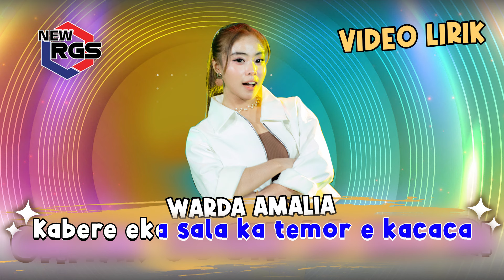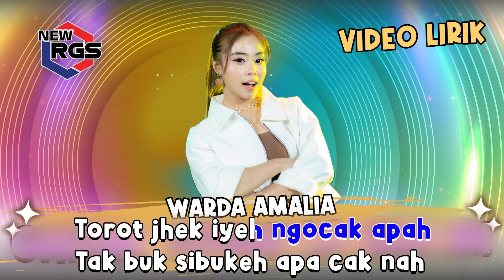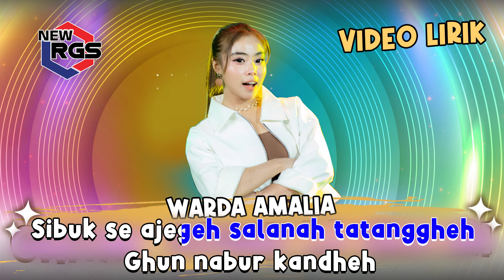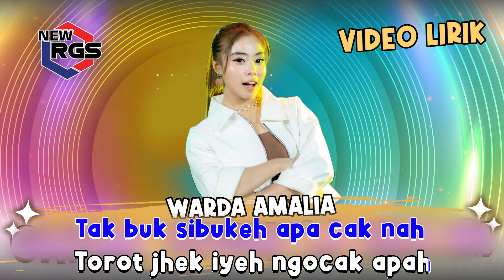Warda Amalia - Ghitak Soghi La Eka Iri | New RGS (Official Lyric Video)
Video Lirik  Warda Amalia - Ghitak Soghi La Eka Iri

Stream Ghitak Soghi La Eka Iri   :

Songtitle       :  Ghitak Soghi La Eka Iri
Voc                :  Warda Amalia
Songwritter  :  Syair Karya Fajar Syahid

Pim : Mas Rizyal New RGS
For Job  New RGS : 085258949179

Kabere eka sala ka temor e kacaca
(Kebarat salah ketimur jadi omongan)

De bhenderreh
(Banyak omongan)
Ka tatanggheh lakar dhujen kandheh
(Gak ada benernya ke tetangga)

Salanah oreng e sareh
(Salahnya orang yang dicari)
Din dhibik e totopeh
(Salahnya sendiri di tutupin)

Mon tak arasan sa areh)
(Gak ngomongi orang sehari)
Pola ken pas mateh
(Mungkin akan mati)

Ghitak soghi la eka iri
(Belum kaya udah banyak yang iri)

E gosipbhih
(Di gosipin ini)
Kabbhiyaghi eyangghep ni benni
(Dan itu di anggep yang bukan bukan)

Torot jhek iyeh ngocak apah
(Udahlah terserah mau bilang apa)
Tak buk sibukeh apa cak nah
(Gak mau sibuk sibuk mikirin)

Ka laok ka dejeh
(Ke selatan ke utara)
Ghun nabur kandheh
(Cuma nyebar omongan)

Sibuk se ajegeh salanah tatanggheh
(Sibuk menjaga kesalahan tetangga)

Mon atemmoh bheih
(Di depanku saja)
Kakeh cek pelakgheh
(Seakan sok baik)

Mak pas neng tang
( Tapi di belakangku)
Budih sengkok ekakandheh
(Malah aku kau jadikan bahan omongan)

E gosipbhih
(Di gosipin ini)

Kendang : Cak Us
Tamborin : Cak Nan
Melodi : Ulum
Guitar : Dhofir
Bass : Abas
Keyboard  1 : Tholib
Keyboard 2 : Ribut
Suling :  Dedi